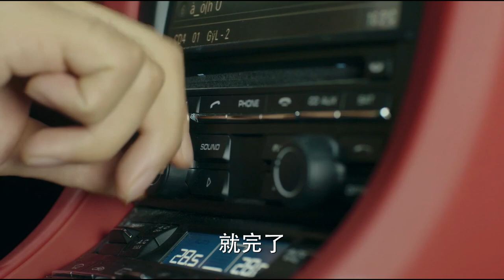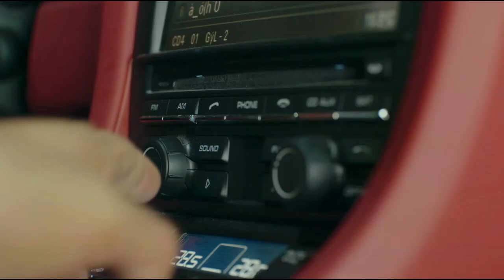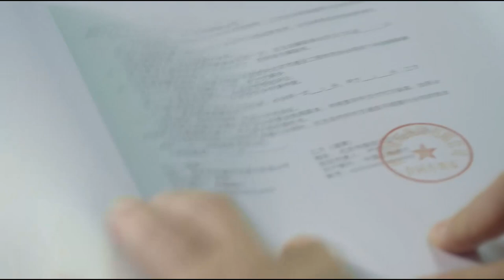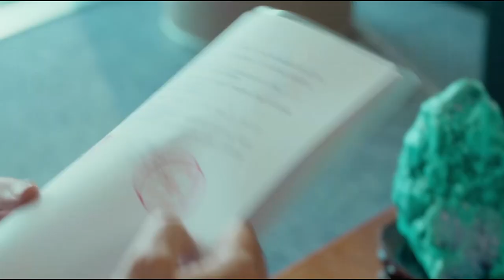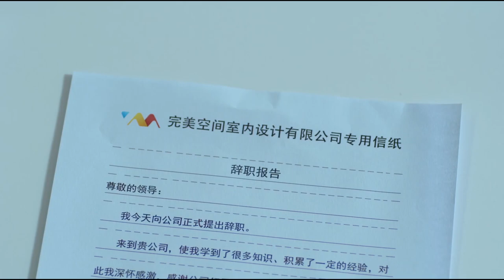豪门双面主妇 Love and Desire of Housewife 27 | 秦岚嫁入豪门变富婆，却被初恋强吻旧情复燃，深陷“三角恋”💘《延禧攻略》秦岚&《漫长的季节》张静初&明道&张歆艺&袁弘